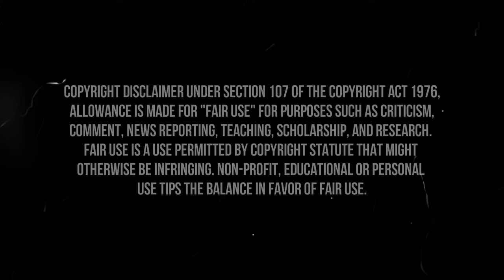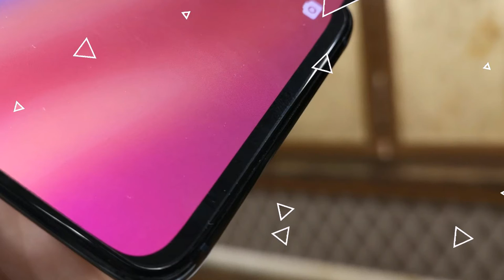Oppo RX17 Pro review & specs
Price
5,99 EUR, $700-750Us

Display
6.4-inch AMOLED, 1080x2340px, 402ppi

Platform
OS: Android 8.1 Oreo with ColorOS 5.2 on top
Chipset: Qualcomm Snapdragon 710, Octa-core processor

STORAGE
8GB RAM
128GB internal with microSD hybrid
(SIM2) expansion slot

CAMERA
Rear Camera: Triple - 12MP, f/1.7-2.4, 26mm, 1/2.55", 1.4µm,
 Dual Pixel PDAF, OIS; 20MP, f/2.6; TOF 3D stereo camera, LED flash
Video recording: Regular - 4K@30fps, 1080p@60 fps; Slow-mo -
  720@240fps, 1080p@120fps
Front Camera: 25MP, f/2.0, 20mm, 1080p video recording

BATTERY
3,700mAh non-removable, SuperVOOC
Flash Charge 5V/10A (50W)